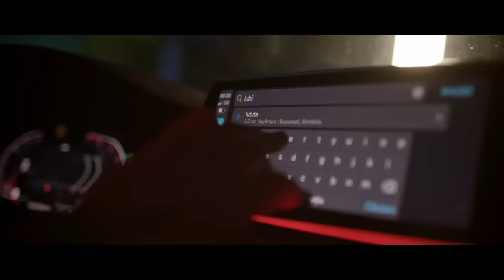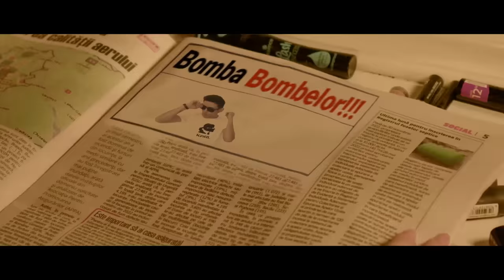Manele 2024 Cele Mai Noi 🎤 Colaj Manele Noi 2024 🎤 Mix Manele 2024 Noi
🔴 Cele Mai Noi Manele 2024 🔥 Muzică Nouă 2024 Manele 🔥 Colaj Manele Noi 2024 - Youtube Playlist
🟢 Manele 2024 Noi 🔥 Top Manele 2024 Cele Mai Noi Playlist 🔥 Trending Manele 2024 - Spotify Playlist

Tracklist-ul mix-ului:
00:00 - Costel Biju - M-am nascut direct la VIP [Videoclip Oficial] 2023
03:20 - Nicolae Guta - Fac banii cu sacii [videoclip oficial]
06:34 - Culita Sterp - Tara falsilor [video oficial] 2024
09:23 - Yanis Pulpan - Ca-n România (Cover MIRA x Theo Rose Live)
12:47 - Florin Cercel - Dau moda si cand nu vreau [videoclip oficial]
15:56 - Printesa & Elisa - Sefa naturala
19:12 - Tzanca Uraganu - BONA [videoclip oficial] 2023
22:25 - Jador - Cum as putea (Official Remake)
24:43 - Yanis Pulpan - Alo, Alo (Cover MIRA x VESCAN)
27:26 - Bogdan DLP - Bax Banii 🥕
30:08 - Leo de la Kuweit - Du-ma Waze-ule
34:18 - Tzanca Uraganu - Scot dusmanii la bordura
38:11 - Printesa, Jador, Baboiash, Nicu Paleru, Vali VJ, Adi VL, Liviu P, Paul S & Costi - Asta Seara
44:20 - Yanis Pulpan - Aia e
47:46 - Carmen de la Salciua & Borko Radivojevic - Sacul cu bani
51:55 - Betty Salam, Florin Salam - Ăsta-i tata
55:24 - Yanis Pulpan - N-am Sa Te Las (COVER MIRA)
58:27 - Florin Cercel - Ti-am fost umbrela
01:01:39 - Printesa x Tzanca Uraganu - Lasa fata (Ninja)
01:03:54 - Romeo Fantastik x ALFA - KAWASAKI
01:06:33 - Vali Vijelie - Ce duci omule in spate [videoclip oficial]
01:10:32 - Betty Salam x Tzanca Uraganu - Romanca si Tiganca
01:12:59 - Alfa x Romeo Fantastik - Maradona
01:15:55 - Jador, Nikolas Sax - De ce i-ai promis
01:18:47 - Betty Salam x Tzanca Uraganu x Florin Salam x Costi - Djeali Djele
01:21:14 - JADOR x Costi - Acasa
01:24:02 - Costel Biju - Suveran
01:27:43 - Culita Sterp, Printesa de Aur - Fetele ma vor
01:30:00 - Costi, Vali Vijelie, Paleru, Baboiash, Adi VL, Jean de la Craiova, Liviu Puștiu, Anisha - INIMA NU MINTE
01:33:18 - Tzanca Uraganu - CIOCOLATA
01:36:05 - Serban Badita ❌ Select Sibiu - Scumpa foc (COVER Smiley)
01:40:03 - Jador ❤️ Anisha - VTM
01:42:33 - Bogdan DLP x Luci Diamantu - Trage pe dreapta
01:45:23 - Jador x Robert Toma - Cele Mai Cele
01:48:02 - AZA - Al Dragostei
01:51:02 - Narcis - Da Doamne o lege diseara
01:54:37 - 7EVEN - Lasa Lasa
01:58:06 - Costel Biju, Iuly Neamtu, Baboiash, Leo, George Talent, Narcis & Costi - WEI WEI
02:01:19 - Tzanca Uraganu x Ady Energie Originalii - Asta e moda care imi place mie